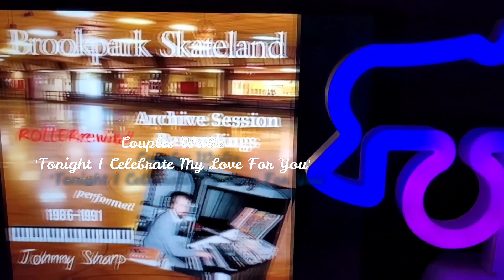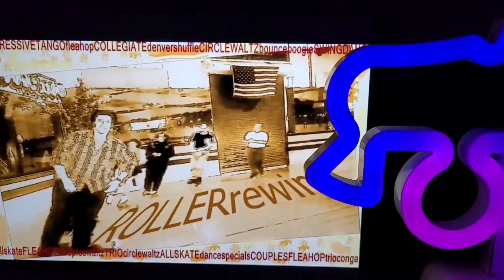ROLLERrewind Track 1 SKATELAND Session Recordings "Tonight I Celebrate/Greatest Love Of All"